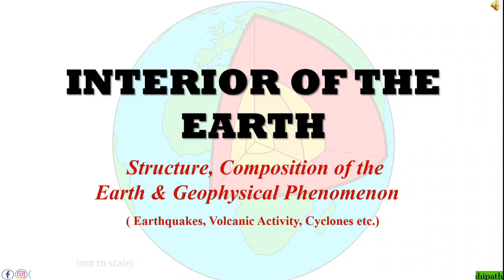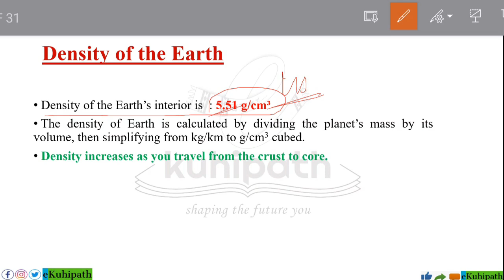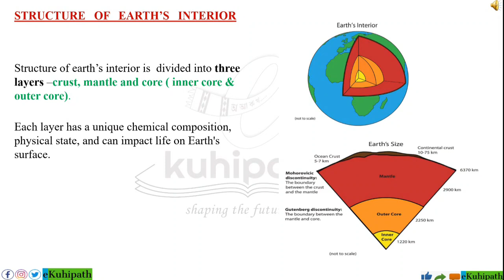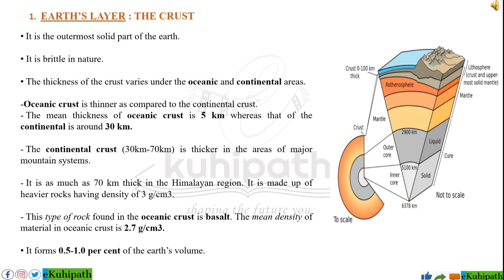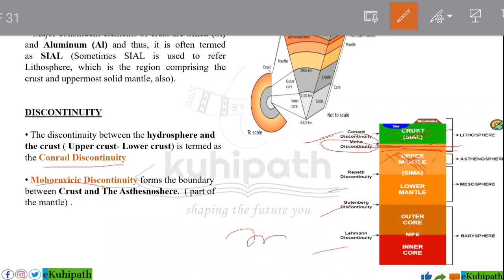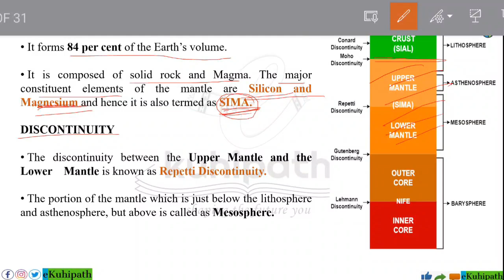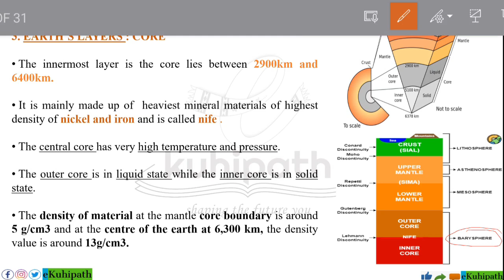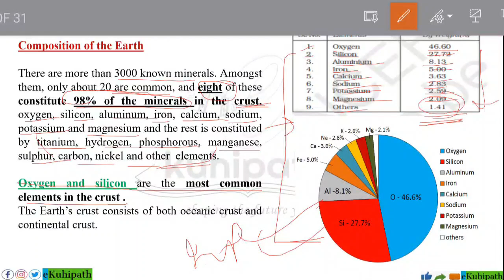Interior of the Earth | Important Geography Lesson for APSC Mains | Part 1